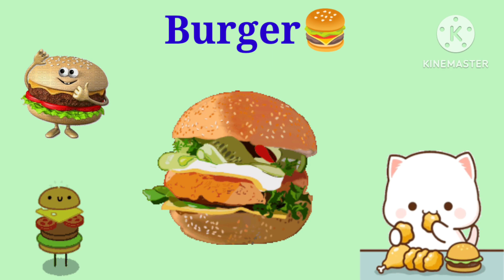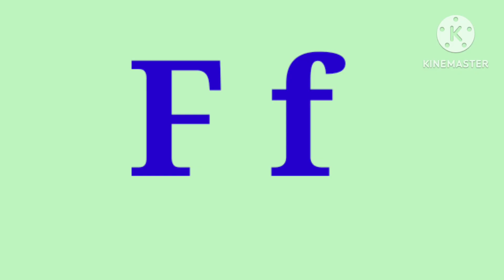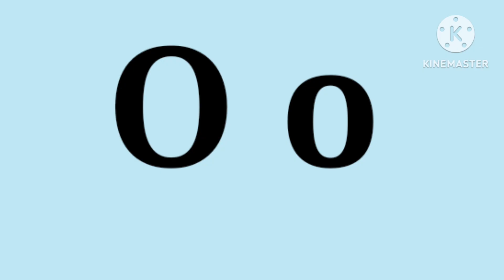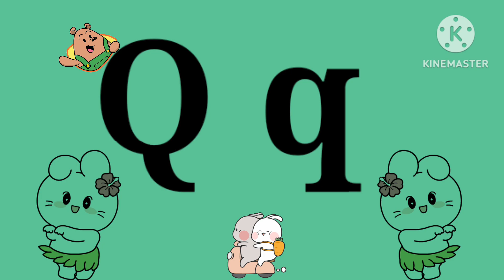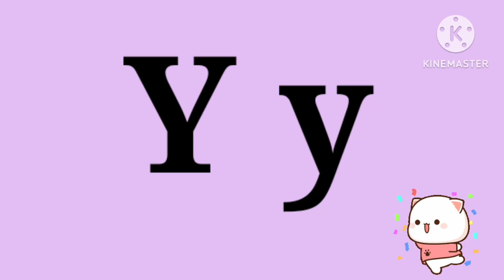abcd, a for apple 🍎 b for ball 🏀 c for cat 🐱, alphabets, abcde, phonics song, अ से अनार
Your query

nursery rhymes,
 a for apple a for apple abcdefg English, alphabet abcd cartoon a for apple,
 alphabet songs a for apple,
 song,
 abc songs for children abcd,
 kabutar,
b for badka,
 apple a se anar aa se aam,
a for apple b for ball abcd a for apple wala a b c d e f g abcd varnamala,
 k se kabutar Alphabet,
 songs for children abc,

abc

Learn alphabet

Colours name

Abc rhymes

Hindi varnamala

Moral stories

Animals name

Kids vocabulary

Learn numbers

Nursery rhymes in English,Piosenki dla dzieci po angielsku, canciones en inglés para niños,เพลงภาษาอังกฤษสำหรับเด็ก, Comptines en anglais,Kinderlieder in Englisch, Lagu-lagu anak berbahasa Inggeris, Musik Untuk Anak,Engelse kinderliedjes, Músicas em inglês para crianças, Gyerekzene, barnvisorna på engelska, 英文兒歌, Písničky v angličtině, أناشيد أطفال باللغة الإنجليزية, अंग्रेजी में नर्सरी कविताएं, Barnerim på engelsk, Canzoni per bambini in inglese.bhiv c